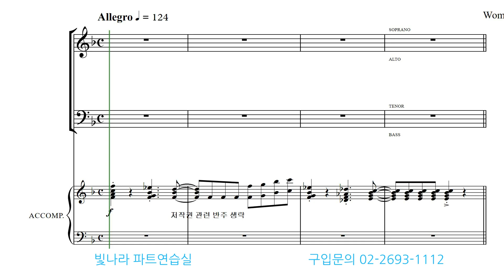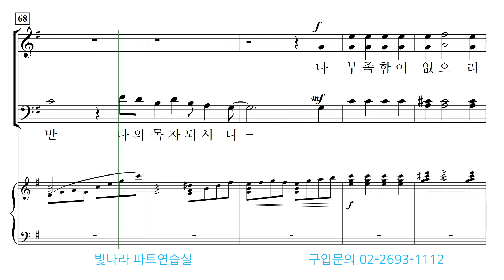빛나라 [The은혜론성가7]04. 할렐루야 찬양하세-베이스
빛나라 [The은혜론성가7]04. 할렐루야 찬양하세(안재숙)-베이스